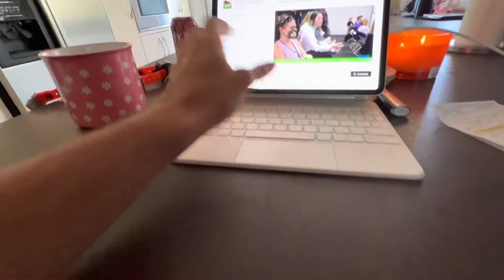Charlie and Arrow, First Intro, Down Stay Before Walk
Charlie and Arrow come out for a walk, but first, we do some down stays in the kitchen while I finish coffee. This also happens to be Charlie andArrows first meeting, both dogs are training with us due to over excitement or aggression/reactivity issues toward dogs.